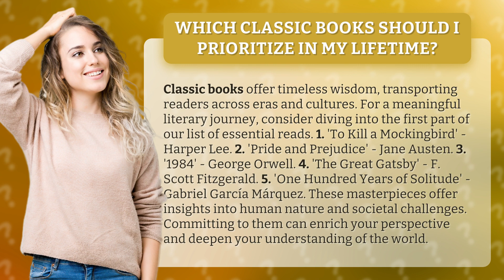Which Classic Books Should I Prioritize in My Lifetime?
Essential Classic Books for a Meaningful Literary Journey • Essential Classic Books • Discover the timeless wisdom and captivating stories of classic books. Join us as we explore 'To Kill a Mockingbird', 'Pride and Prejudice', '1984', 'The Great Gatsby', and 'One Hundred Years of Solitude'. Dive into these essential reads to enrich your perspective and deepen your understanding of the world.